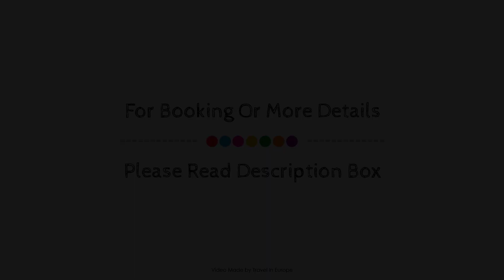Lieblingsplatz Tirolerhof, Zell am Ziller, Austria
About Property:
Hotel Tirolerhof is perfectly located for both business and leisure guests in Zell am Ziller. Offering a variety of facilities and services, the hotel provides all you need for a good night's sleep. Facilities like luggage storage, room service, restaurant, tours, laundry service are readily available for you to enjoy. Designed for comfort, selected guestrooms offer heating, wake-up service, balcony/terrace, telephone, television to ensure a restful night. Enjoy the hotel's recreational facilities, including fitness center, sauna, skiing, massage, before retiring to your room for a well-deserved rest. Friendly staff, great facilities and close proximity to all that Zell am Ziller has to offer are three great reasons you should stay at Hotel Tirolerhof.
Searching For
1. Lieblingsplatz Tirolerhof - Zell am Ziller
2. Lieblingsplatz Tirolerhof - Zell am Ziller Virtual Tour
3. Lieblingsplatz Tirolerhof - Zell am Ziller Rooms
4. Lieblingsplatz Tirolerhof - Zell am Ziller Amenities
5. Lieblingsplatz Tirolerhof - Zell am Ziller Videos
6. Lieblingsplatz Tirolerhof - Zell am Ziller Offers
7. Lieblingsplatz Tirolerhof - Zell am Ziller Deals
Audio Credit:
Track Title: Reasons To Hope
Artist: Reed Mathis